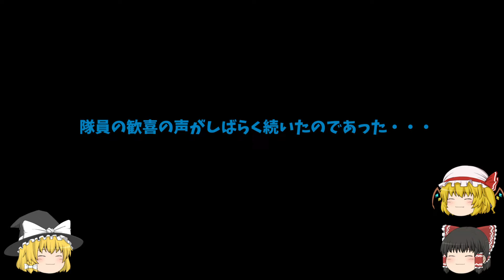【ゆっくり実況】Stonehearth ゆっくり村開拓紀 #18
どうも皆さんぽんぽんです。
Stonehearth第18話目となります。

※一部ＭＯＤを導入しています